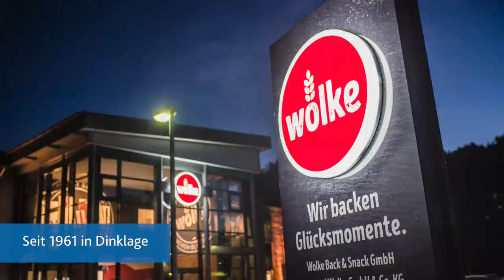Türchen 1: Wolke Back und Snack GmbH